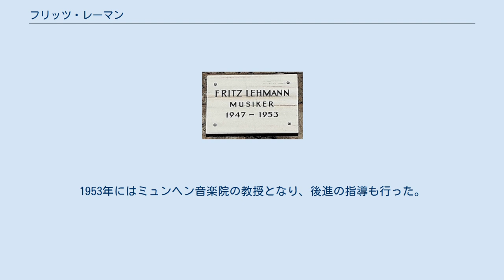フリッツ・レーマン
フリッツ・ルートヴィヒ・レーマン（Fritz Ludwig Lehmann, 1904年5月17日 - 1956年3月30日）は、ドイツの指揮者。
 オルガン奏者のカール・レーマンの息子としてマンハイムに生まれた。
1918年にピアニストとしてデビューしたが、その年から地元の音楽院で研鑽を積み、1918年から1921年までハイデルベルク大学とゲッティンゲン大学で勉学を続けた。
 1923年から1927年までゲッティンゲン市立劇場の指揮者陣に加わり、1927年からヒルデスハイム、1929年からハノーファーの各都市の指揮者として1938年まで活動した。
1934年にはゲッティンゲンのヘンデル音楽祭の指揮者とバート・ピルモントの音楽総監督も任されたが、1938年にヴッパータール市の音楽総監督に転出し、1947年まで務めた。
1946年から1950年までゲッティンゲン市立劇場の音楽監督を歴任。
1949年には自ら設立したベルリン・モテット合唱団らとヨハン・ゼバスティアン・バッハの声楽曲の録音を行うようになった。
1953年にはミュンヘン音楽院の教授となり、後進の指導も行った。
 ミュンヘンでバッハの「マタイ受難曲」を演奏中に急逝した。